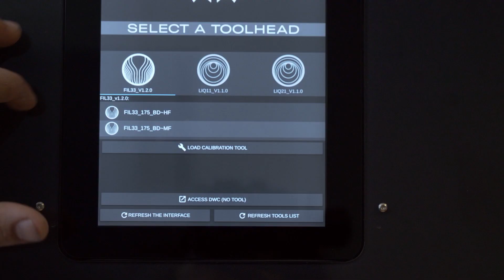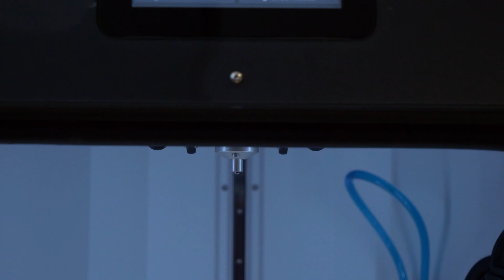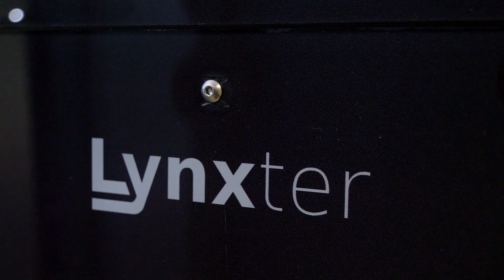Lynxter Erpro Gaches Chimie, fabrication additive silicone